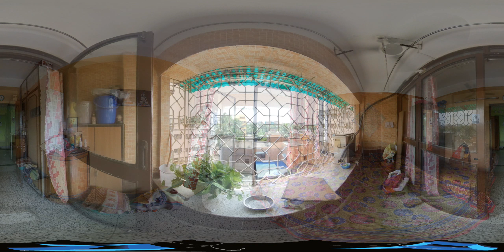360° View of Flat For Sale in Dum Dum Park Kolkata | Flat near Bangur Avenue Kolkata| (Id: 19069)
2 Bedroom Unfurnished flat with 2 bathrooms and 1 kitchen. It's a four storied building and flats is on 3rd floor with 1 lift in building and it's very well maintained. Total area of flat is 924 sq. ft. and asking price is Rs 40 Lakhs. Property is located at Malik Para, Dum Dum Park,Kundan Complex, Near 227 Bus Stand Bangur Avenue, kolkata 700055

propertydarshan.com is a online Real estate market place and here on Property Darshan's Youtube Channel you can view property available for buy / sale or rent residential or commercial properties like flats, apartments, offices, showrooms etc. across Kolkata that too with complete 360 degree virtual tour.